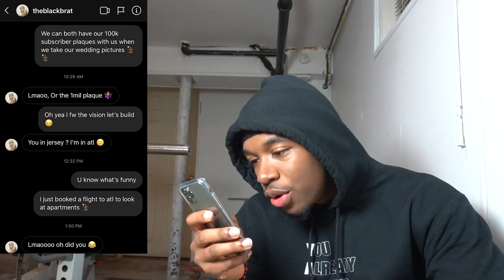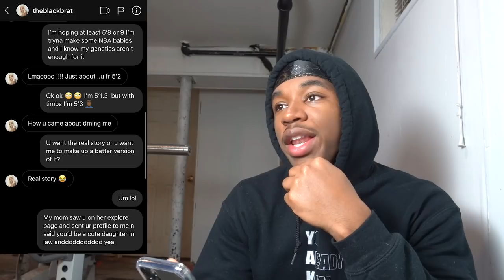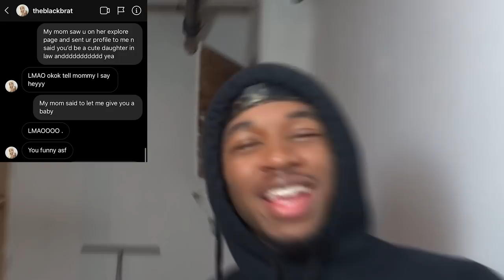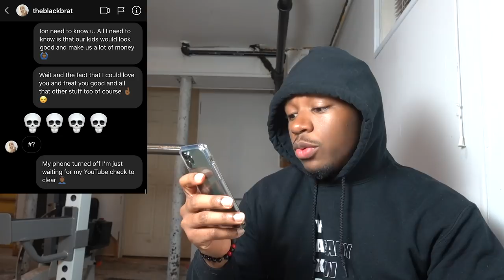I Prank DMd A Female YouTuber and Said This | Ft TheBlackBrat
Soooo I did a prank thingy on TheBlackBrat